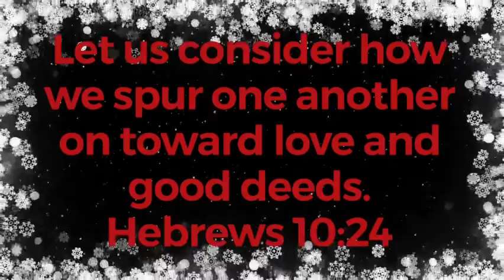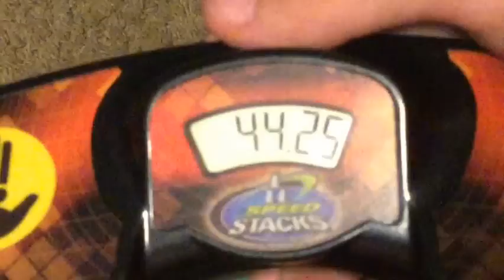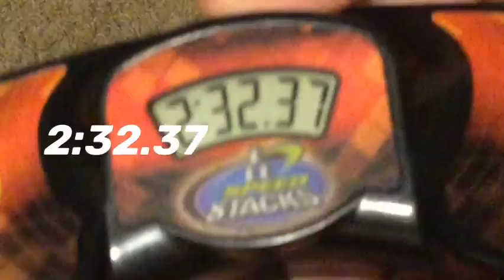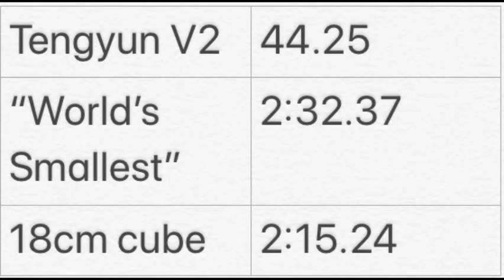Solving my BIGGEST & smallest Rubik's cube (Extended Version)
Hi everybody. In this video I will be solving my biggest and smallest cube. Like and SUB!